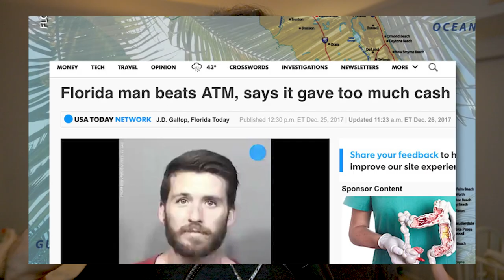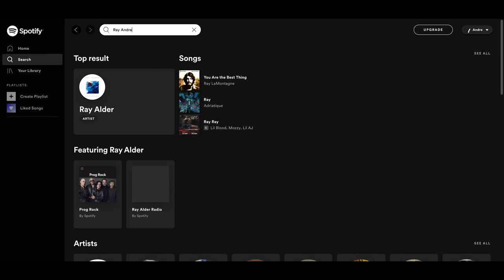Producer Reacts to EXO singing in Spanish | Sabor A Mi Reaction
Today I react to EXO and their singing and performance of Sabor a Mi! This is a reaction as a music producer. I aim to react to EXO and their music and performance of EXO Sabor a Mi in Mexico, which was EXO singing in Spanish.

[HIT] 뮤직뱅크 인 멕시코(MusicBank in Mexico)-EXO-K - Sabor a Mi.20141112

This reaction is a bit different since I am not only analyzing EXO and their music or performances but also to their individual voices as a group.

Let me know what other EXO videos (or any others!) you would like me to react to! Preferably ones where they are recording their music.

||GEAR||
Mics:
Dynamic Sennheiser e935
Slate ML-1
Tube Neumann 149

Camera Stuff:
(My Camera) Sony A6100

My Laptop: MacBook Pro 16in
External Hard Drive (SSD)
SD Card
AUDIO INTERFACE

STAY GOLDEN!